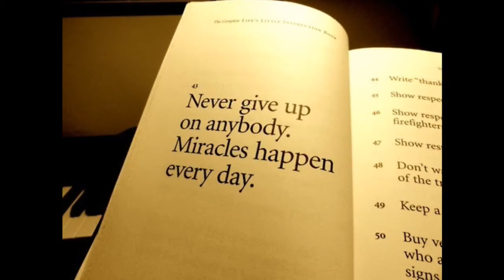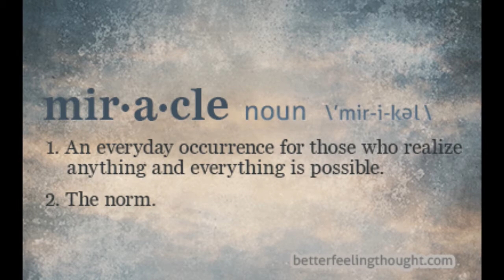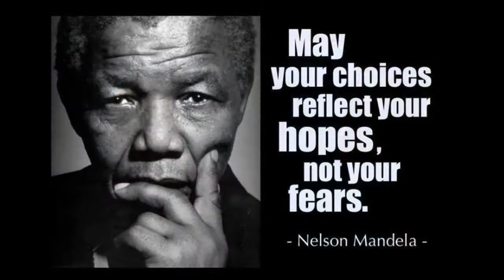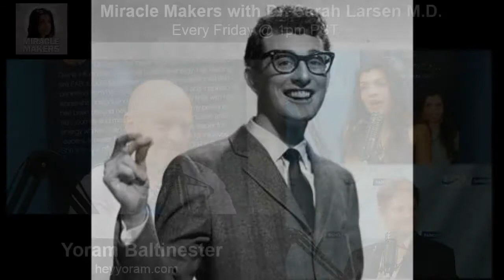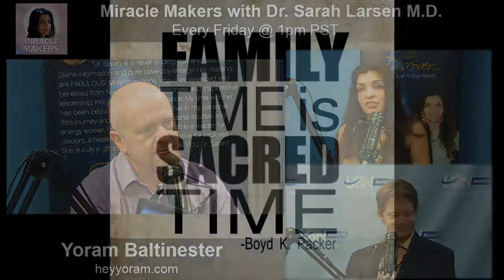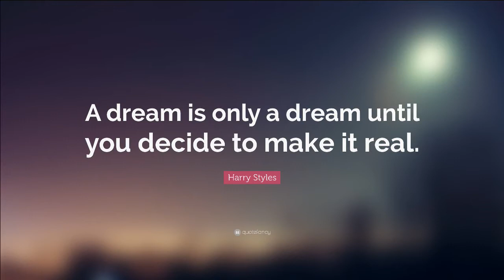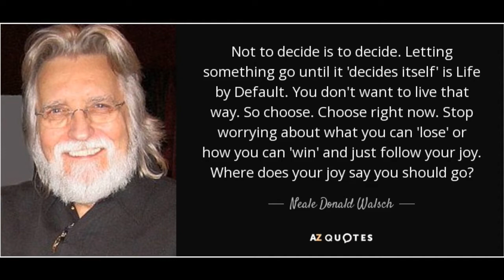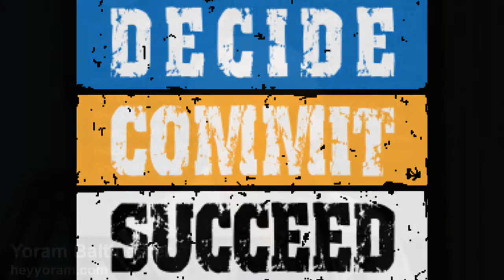Yoram Baltinester: How to Take Decisive Action | Miracle Makers Podcast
Yoram Baltinester: How to Take Decisive Action on the Miracle Makers Podcast

Dr. Sarah Larsen offers a V.I.P. (Vision, Intuition, and Psychic development) Program to help you live your dreams.

Dr. Larsen provides a detailed action plan to help you:
- Discern what is part of your purpose and what is not
- Monetize what you are here to do, step by step action plan
- Clearly see and remove obstacles in your way
- Accomplish faster results and realize your potential

Down load free guided "Self-Love" and "Dream Body" guided meditations, and listen to past episodes of the Miracle Makers